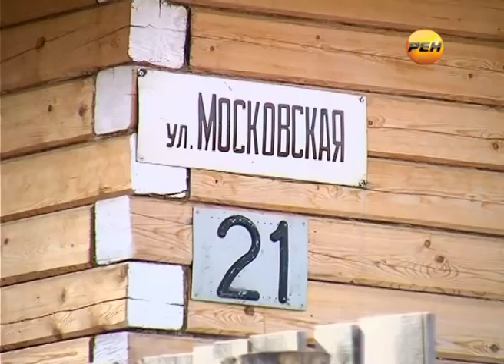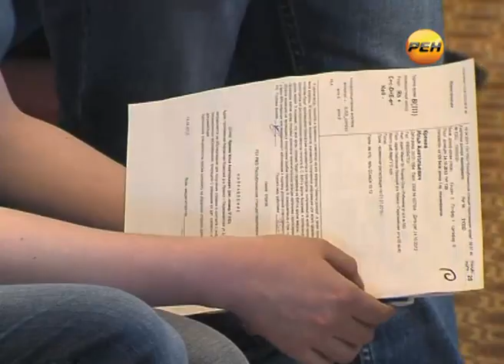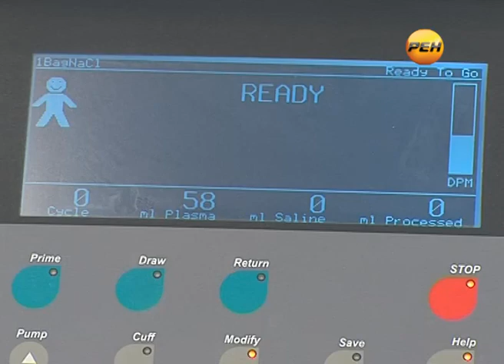Выпуск от 19 апреля 2013г. Интернет-версия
Интернет-версия выпуска от 19 апреля 2013г.